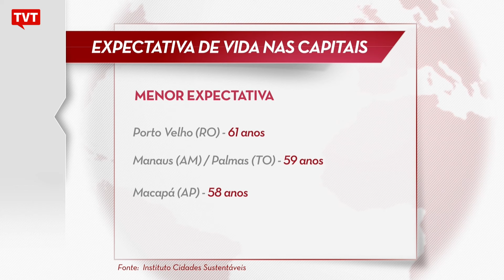Belo Horizonte e Porto Alegre são as capitais em que a população vive mais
Os pesquisadores do Instituto Cidades Sustentáveis afirmam que o estudo mostra a desigualdade do país. Enquanto em regiões mais ricas como, sul e sudeste, se vive mais, no norte do país, onde a pobreza é maior, a expectativa diminui em mais de 10 anos.